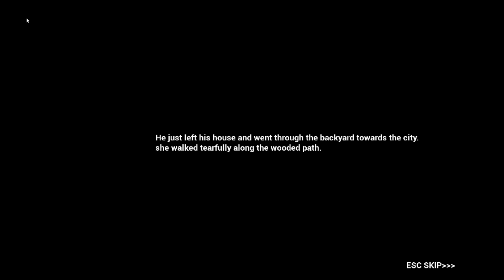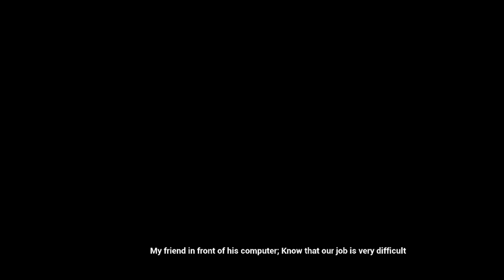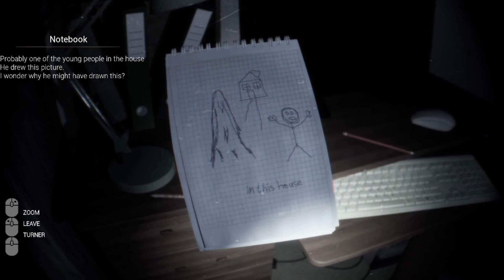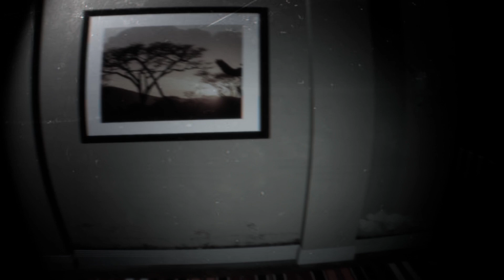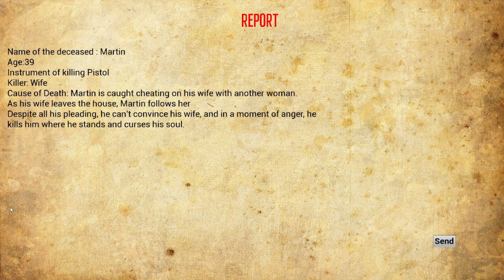I Stayed The Night In A funeral home - Chaperone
I took a job protecting a corpse before the funeral...what happened next is insane!